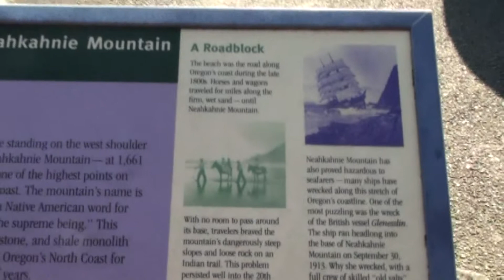Nehalem Bay State Park Oregon USA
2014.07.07